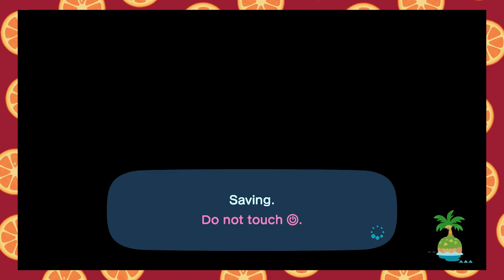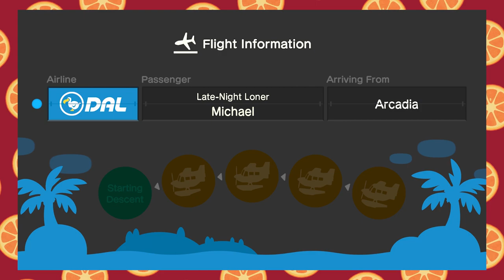Shadow Plays with Paisley and Mike Animal Crossing New Horizon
Shadow Wolf Let's Play with Friends 😨

Animal Crossing: New Horizons is a 2020 life simulation video game developed and published by Nintendo for the Nintendo Switch. The fifth main series title in the Animal Crossing series, New Horizons's development was confirmed at a Nintendo Direct in 2018, and its release date slated for 2019.

Initial release date: March 20, 2020
Genre: Education Simulation
Producer: Hisashi Nogami
Series: Animal Crossing
Platform: Nintendo Switch
Developers: Nintendo, Nintendo Entertainment Planning & Development